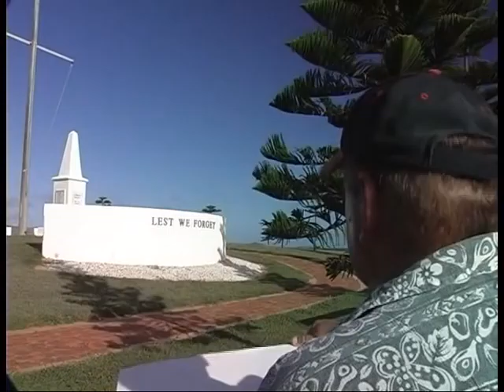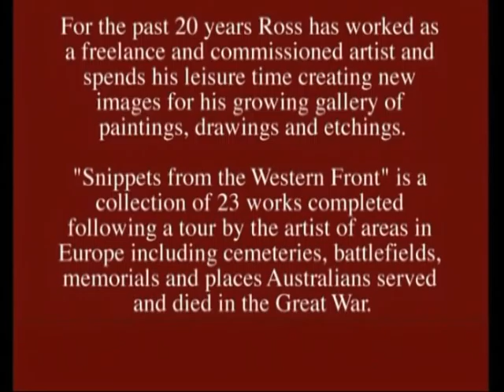Ross Coulter - Snippets from the Western Front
Snippets from the Western Front by (Late) Ross Coulter

In loving memory of Eric Ross Coulter - Known to all as Ross - 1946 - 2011

The paintings, drawings and photographs in this exhibition are the result of almost six weeks living and working in France and Belgium in the areas where Australians served and shed their blood during the Great War of 1914-18.

This sojourn was designed as an educational and motivational stage for me on the way to presenting an exhibition, Written in Stone, which will tell a 'story' of 8 Queenslanders who volunteered to put their lives 'on the line' to ensure the freedom of people in another country.